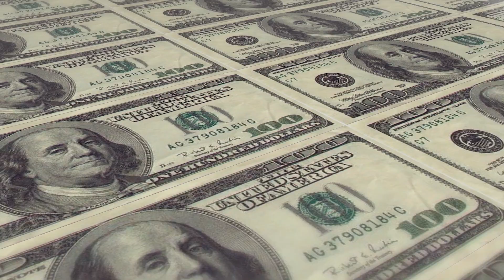WPDH Workforce Payroll Code Word Time - Wednesday, Sept. 27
The WPDH Workforce Payroll is back with your chance to earn a share of $10,000. Here's the time to listen to Boris & Robyn Wednesday morning for your chance to double your money.